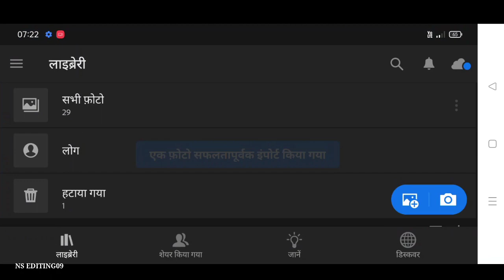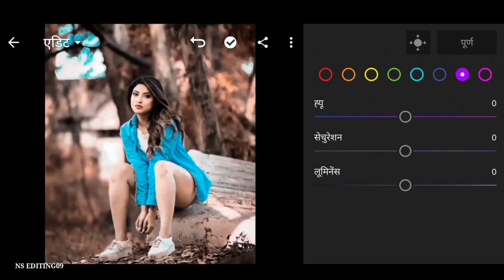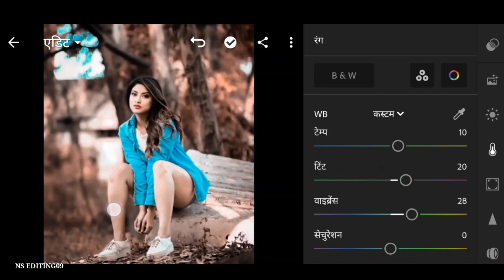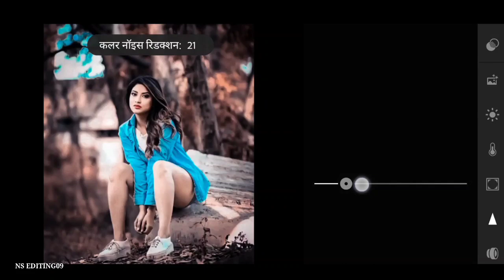Brown And Blue Colour Effect Lightroom Photo Editing / Lightroom Photo Editing Video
Brown And Blue Colour Effect Lightroom Photo Editing / Lightroom Photo Editing Video -NS EDITING09